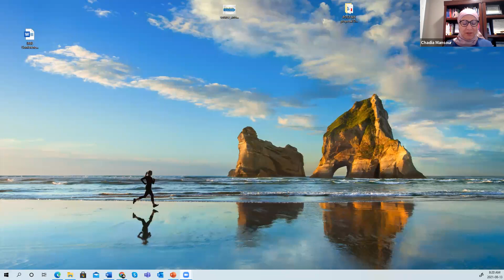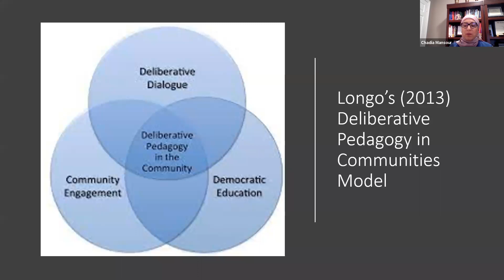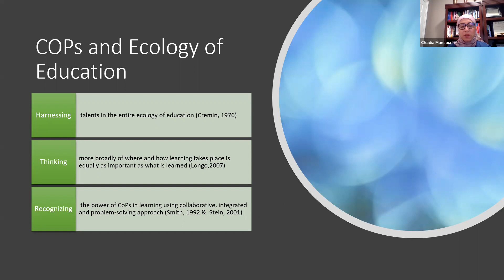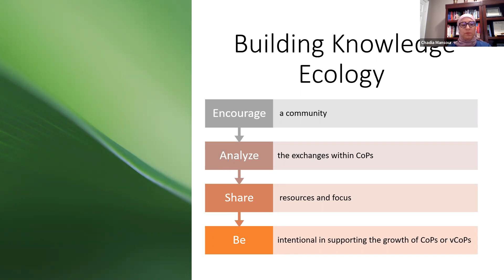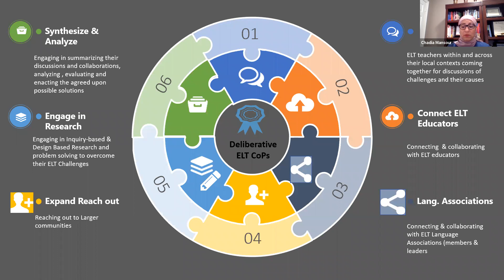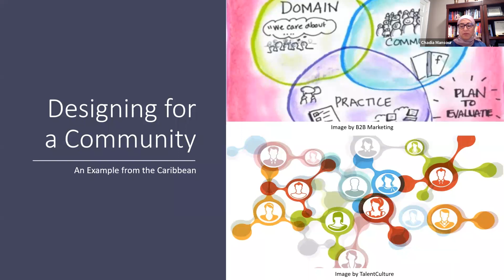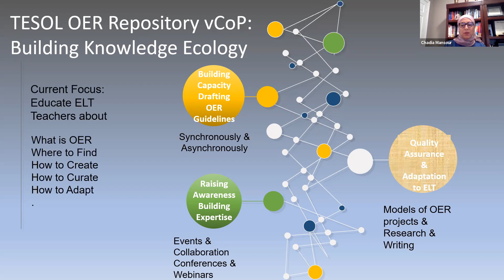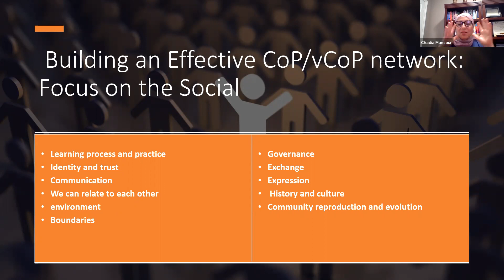Chadia Mansour's Plenary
This is the opening plenary of the Africa ELTA virtual conference which took place August 13-14, 2021. It is preceded by opening remarks.